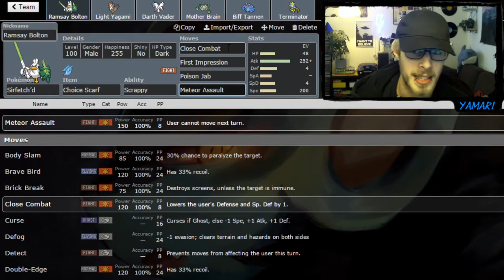Ich trau mich nicht, ich hätte es ja fast gemacht! - YPL [S4] - Spieltag 3 - vs. S.O.S. Affenalarm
Das wird doch sicherlich ein Krampf